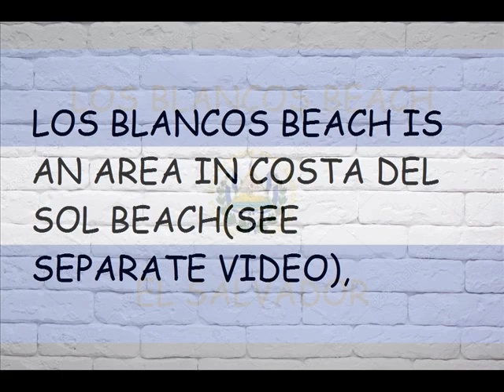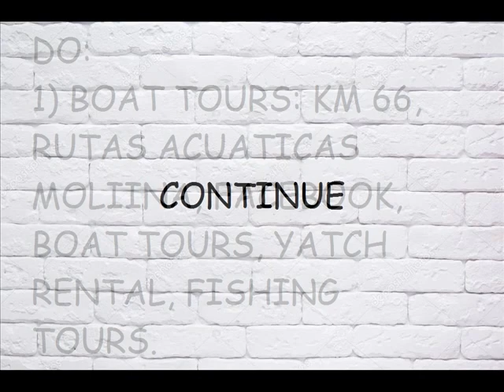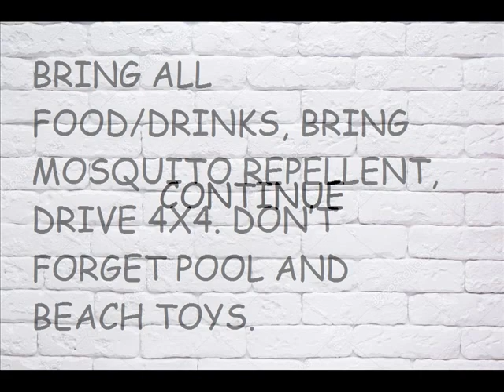El Salvador, Los Blancos Beach, Playa Los Blancos, in Costa del Sol, La Paz Department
SUPERMERCADO-COSTA-DEL-SOL. NEGOCIO, SITE
 RUTAS ACUATICAS MOLIINA
CALLOTL
LA NEVERIA, LANEVERIA.COM.SV, ICE CREAM CHAIN.
LA HOLA BETO’S COSTA DEL SOL
TORTUGA VILLAGE
HOTEL REAL COSTA INN